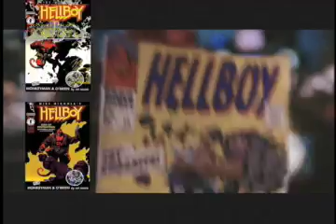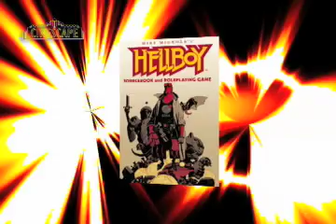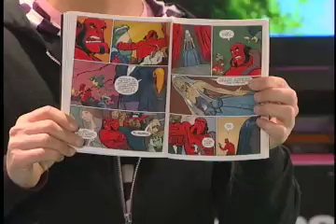La Historia de Hellboy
Te contamos la infernal historia y todas las curiosidades del súper héroe del momento: Hellboy.